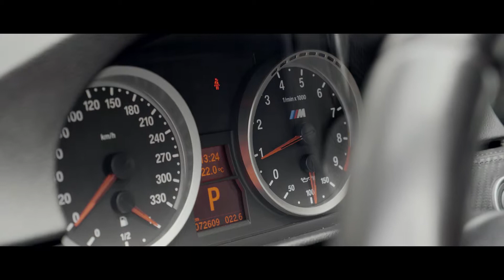Cameravision: Auto van Eerde - Summerfair video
Zaterdag 16 juni was de Summerfair op de Asselsestraat in Apeldoorn. AUTO van Eerde was hier bij en liet liefhebbers genieten van het rijplezier in een BMW M3.